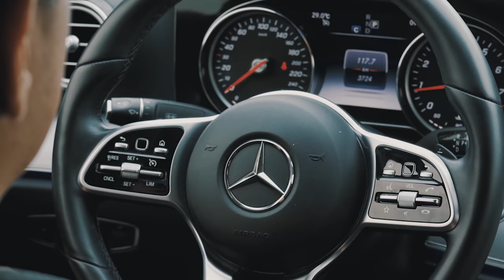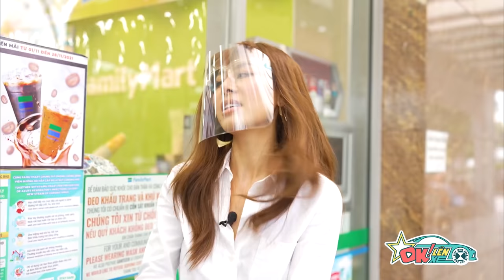[FULL] 😻 ĐÓN CHÀO KIỀU NỮ LÀNG HÀI SIÊU QUYẾN RŨ TẠI OK! LÊN XE TẬP 25 - NAM THƯ !!!